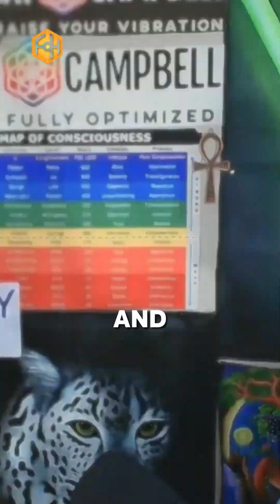Don't worry about getting c*ncer from growth hormone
You’d need extremely high IGF-1 levels before worrying about c*ncer.

With HGH, the body self-regulates by shutting off the IGF-1 gene.

Increlex bypasses that, which is what creates the real risk.

Check out the full stream on my YouTube channel under the "live" section